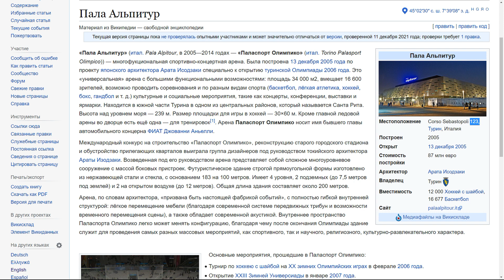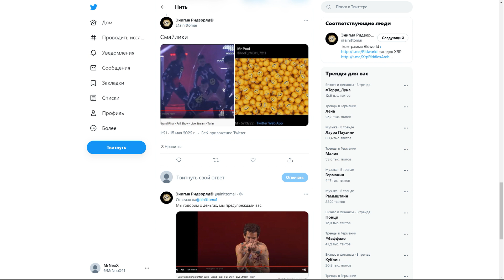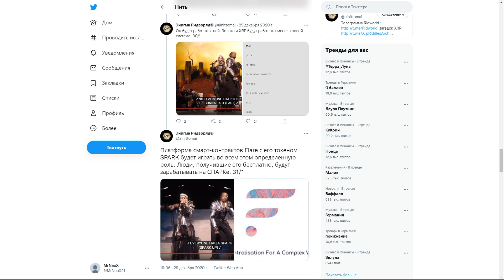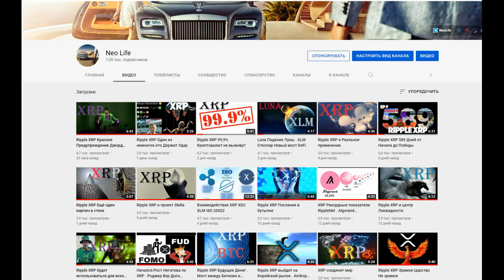Ripple XRP Знаки и Символы Евровидения 2022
Doge:    DTQXDeYkB36Cj3ao4NHX1A18wd2neN4zJ7

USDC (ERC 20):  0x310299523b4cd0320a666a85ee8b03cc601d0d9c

Stellar (XLM):  GDK77WTLQEYLRROVVWQI7LZ3C6RKO7DSNGSPOVPIG2VTWGDPBMOES37X

Биткоин (BTC): bc1qslvdc8y8azv7syqcelhknekktn90hkj2xz3uyr

фоновая музыка с 22 минуты